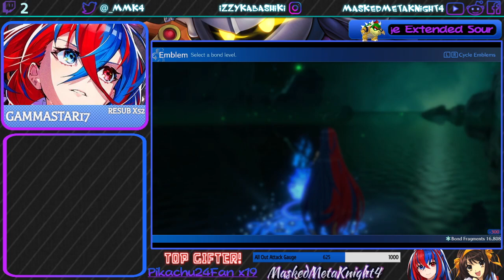Family - Blind Run Part 18 (Hard/Casual) | Fire Emblem Engage [Stream 843]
► FEATURING: None.

0:00 - Somniel
27:45 - Chapter 14

♕ MaskedMetaKnight4 Zone ♕